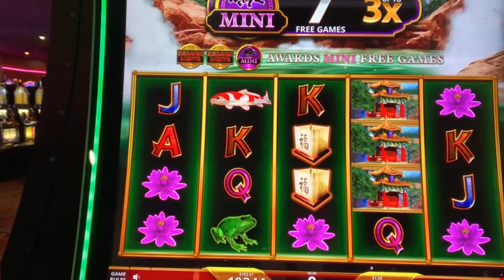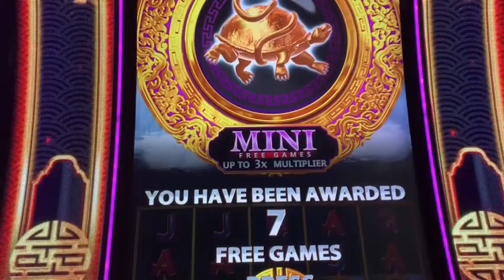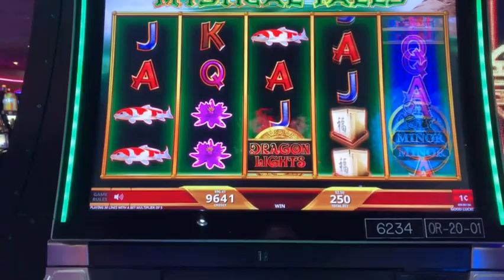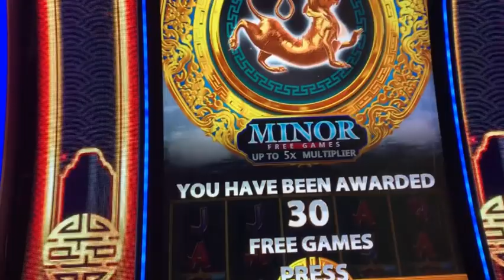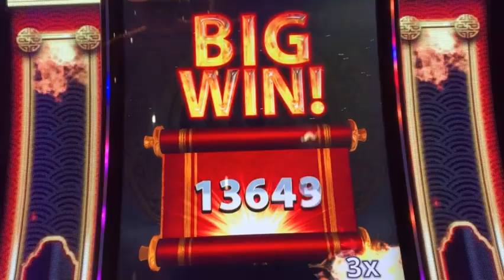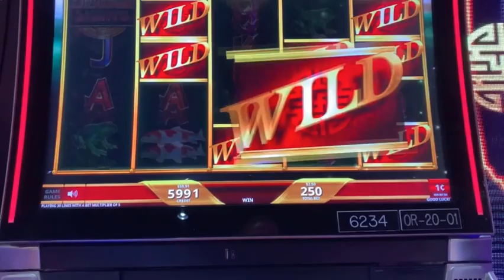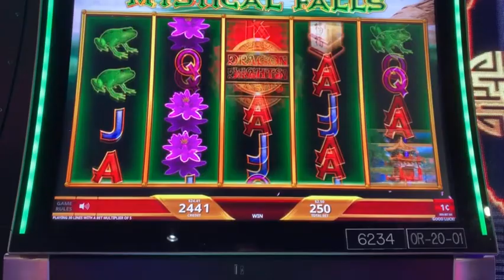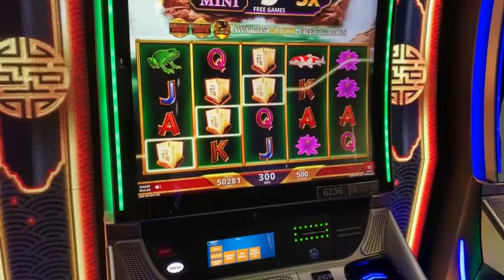SHELIA WINS BIG and I LOSE playing a NEW GAME 🐉 DRAGON LIGHTS at the Coushatta Casino-SLOTFOOL.COM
Published: 2/12/2021

SHELIA WINS BIG and I LOSE playing a NEW GAME 🐉 DRAGON LIGHTS at the Coushatta Casino (COUSHATTA SERIES EP 7.2021)

Filmed LIVE at the SEMINOLE HARDROCK, HOLLYWOOD FLORIDA.